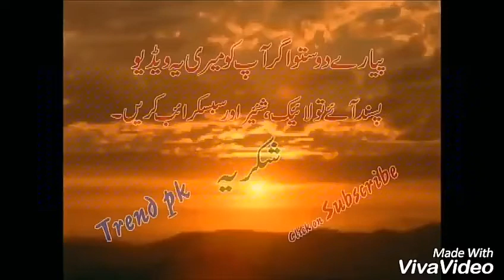The Best Russian Weapons, Military Technology 2018 | New Weapons | Weapons of war | Top10 Most